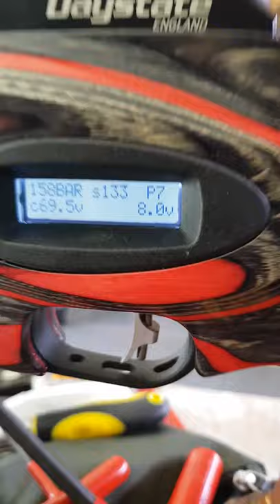Daystate Red Wolf Regulated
After months of waiting, my Huma regulator arrived today. It still needs some to settle in order for it to have consistent readings.